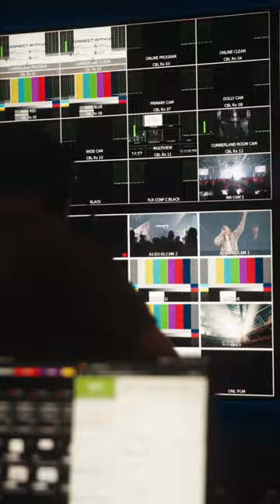Take a look behind the scenes of our production team!